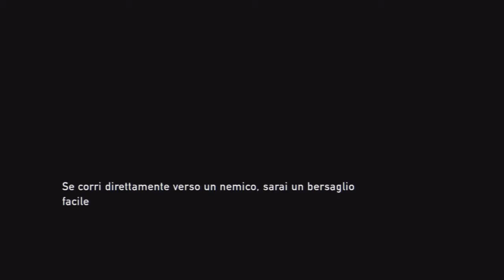The Last Of Us Gameplay 20 Hd 1st Sam noooo SAAAAMMM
eccoci qua dopo molto tempo di ritardi ritorno con i gameplay iniziando da The last of us..